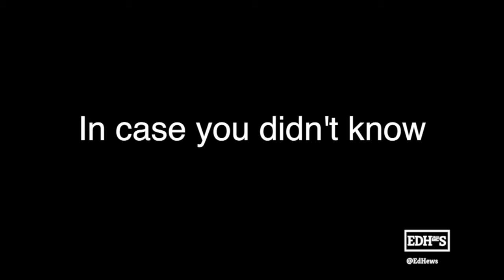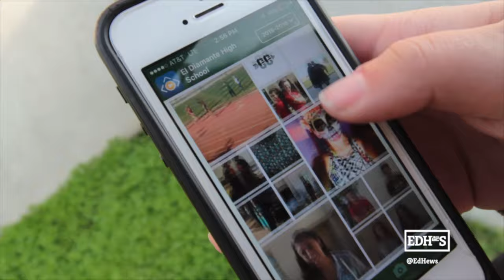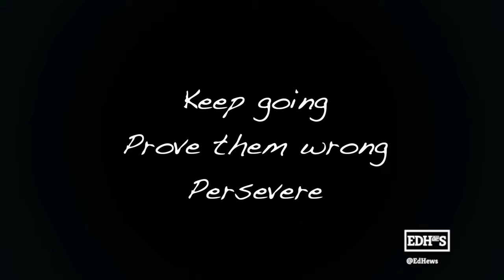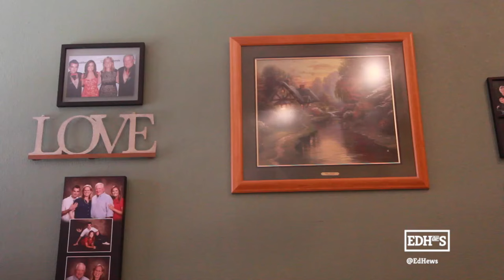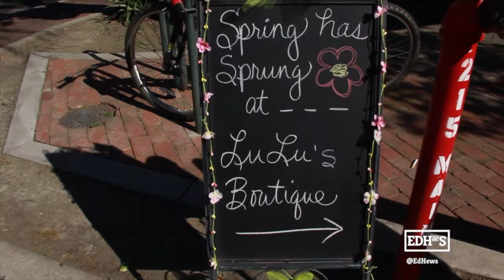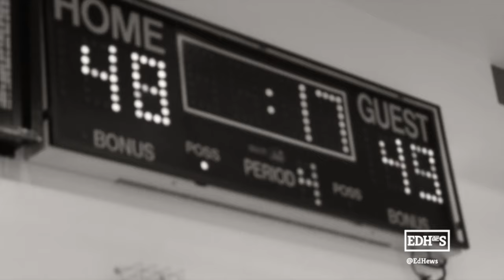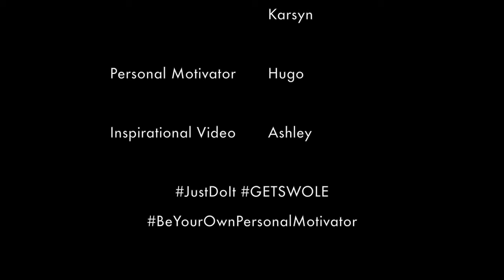On Air with EDHewS Episode 236 - Perseverance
Show 19 of the 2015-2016 school year!
El Diamante High School's television program that airs once a week during homeroom.
EDHewS is 100% produced by students.
El Diamante High School is a public high school  located in Visalia, CA and is one of four high schools in Visalia Unified School District.